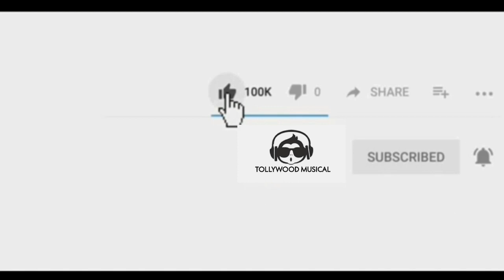Penguin Official Trailer || 2020 latest telugu movies tollywood musical